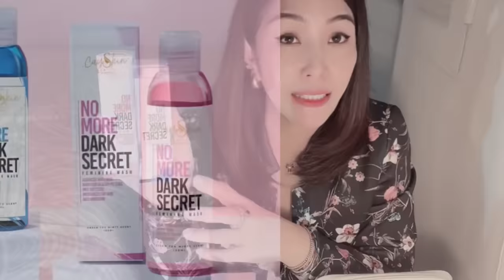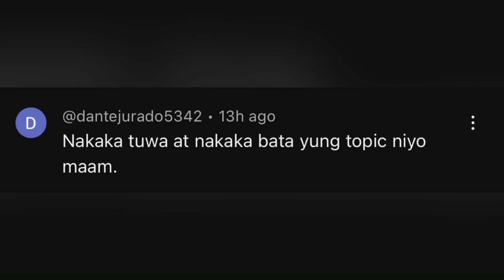MAHABA O MATABANG AR I | CHERRYL TING